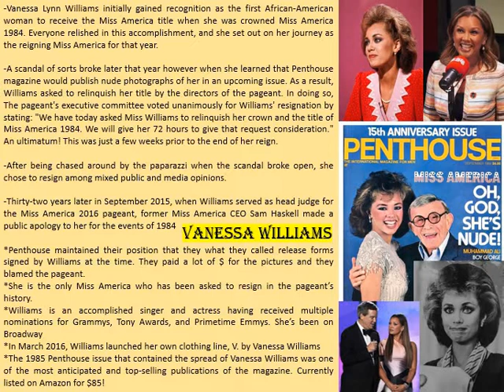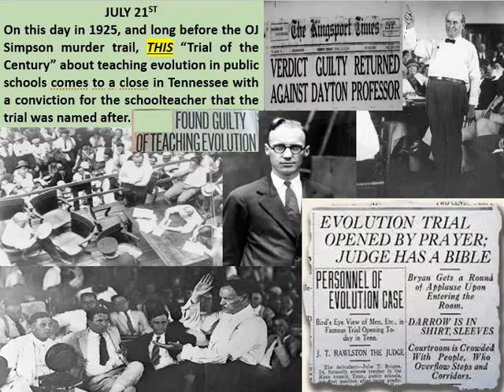Trivia 7 21 22